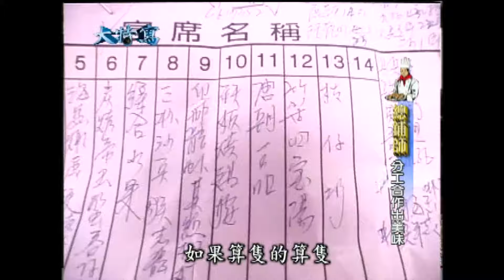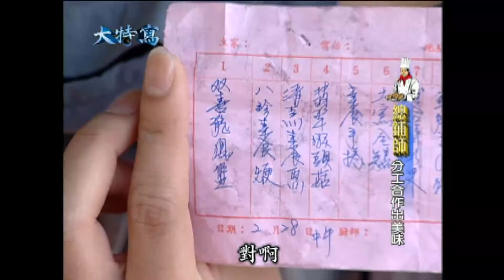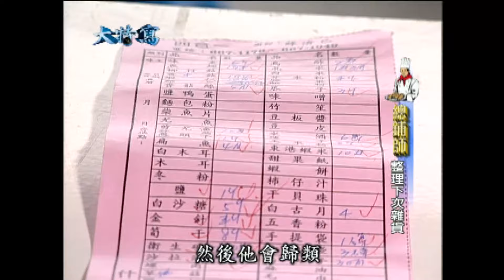快失傳ㄟ"流水席" 一日體驗！從清晨搭棚架開始~│《經典好節目》大特寫_精選版(回顧系列)